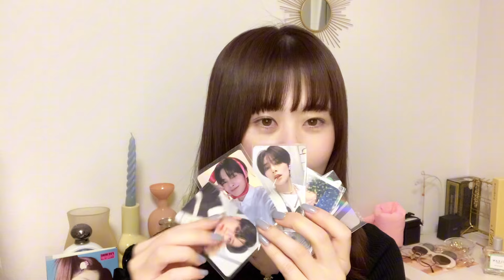StrayKids FANMEETING What's in my Bag? みんなペンミ何持っていく？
もうすぐスキズ本国ペンミ❣️
いよいよ今日からですね✨皆さんは何持って行きますか？☺️
ペンミ楽しみましょうね😍
日本のペンミももうすぐですね！！どんな内容なのか楽しみですね〜♡♡

Amazon 望遠レンズ

APEXEL 4in1 HD18倍望遠レンズセット 魚眼/広角/15倍マクロレンズ ズーム スマホレンズセット スマホ用カメラレンズ スマートフォン用 三脚 クリップ式レンズ 運動会 旅行 iPhone Android タブレットなど多機種対応 ブラック